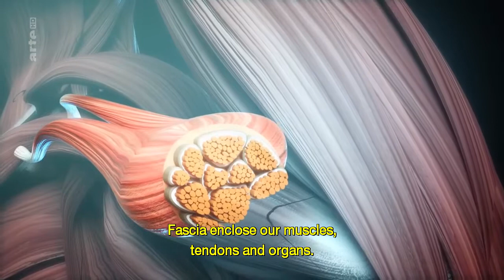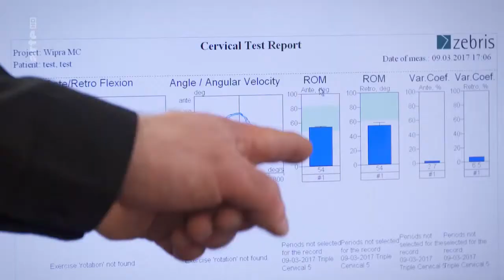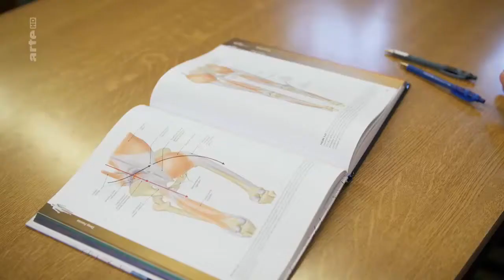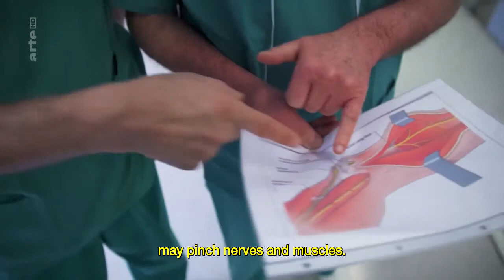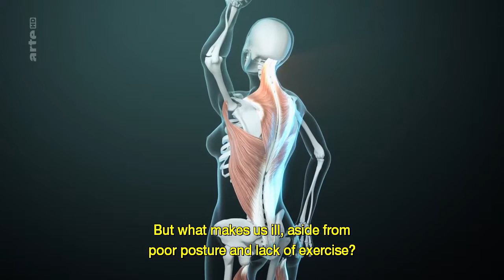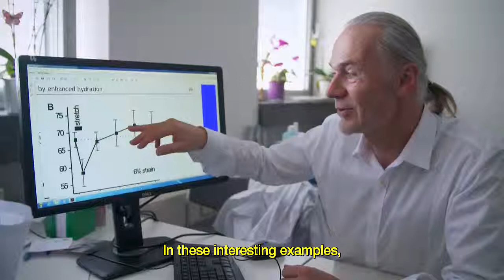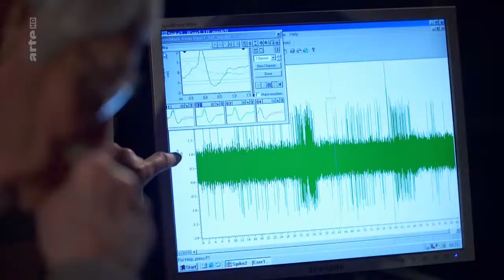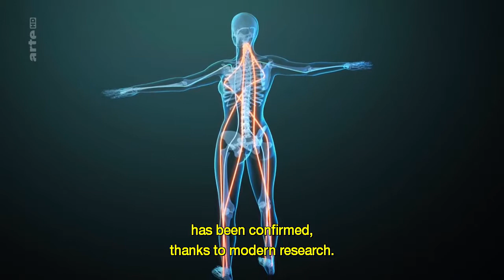Les fascias expliquées en 50 min - Les alliés cachés de notre organisme - Sous-titres anglais